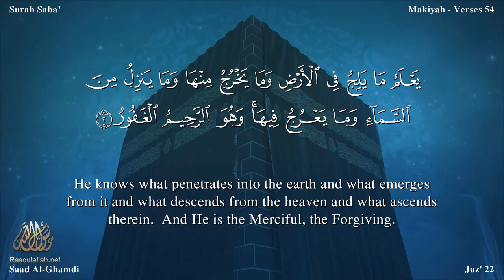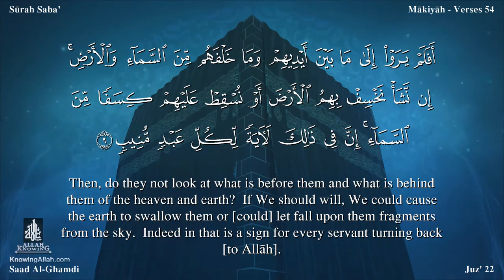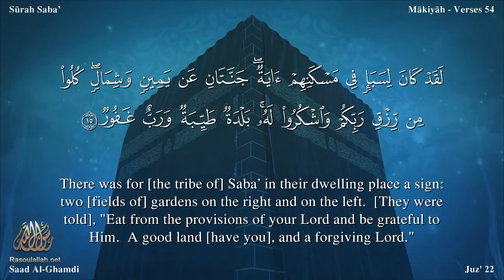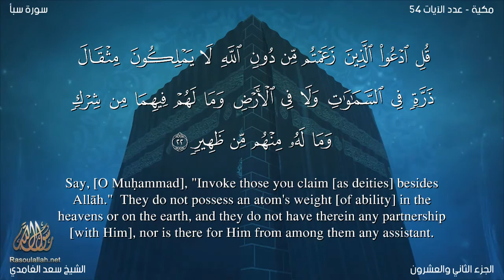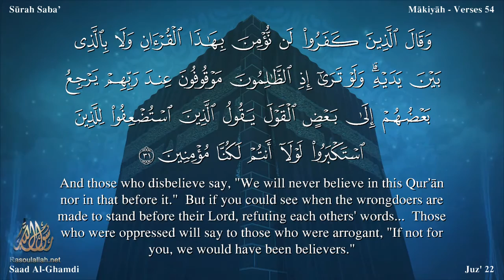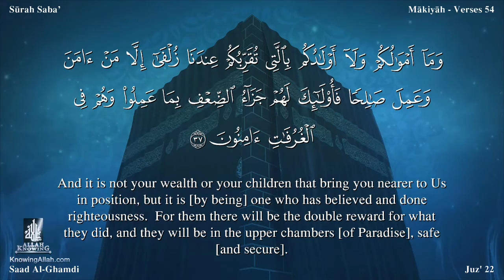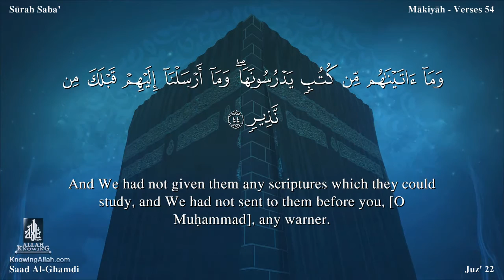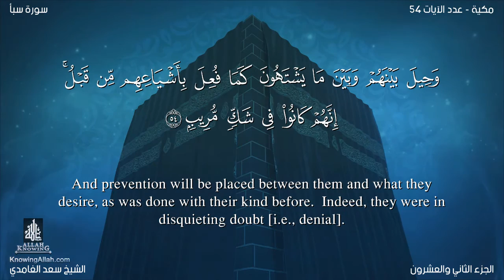Quran: 34. Surah Saba’ / Saad Al-Ghamdi / Read version/: Arabic and English translation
The Surah takes its name from verse 15 in which the word Saba has occurred, which implies that it is the Surah in which mention has been made of Saba (i. e. the Sabaeans).

The exact period of its revelation is not known from any reliable tradition. However, the style shows that it is either the middle or the early Makkan period. If it is the middle period, it was probably its initial stage when the persecution had not yet become tyrannical and the Islamic movement was being suppressed only by resort to derision and ridicule, rumor mongering, false allegations and casting of evil suggestions in the people's minds.

The Surah deals with those objections of the disbelievers, which they were raising against the Holy Prophet's message of Tauhid and the Hereafter, and about his Prophethood itself, mostly in the form of absurd allegations and taunts and mockery. These objections have been answered, sometimes by citing them and sometimes without citing them, and the discourse itself shows which objection is being answered at a particular place. The answers mostly take the form of instruction and admonition and argument, but at some places the disbelievers have been warned also of the evil consequences, of their stubbornness. In this connection, the stories of the Sabaeans and the Prophets David and Solomon have been related to impress this lesson: "You have both these historical precedents before you. On the one hand, there were the Prophets David and Solomon, who had been blessed by Allah with great powers and such grandeur and glory as had been granted to hardly any people before them. In spite of this, they were not proud and arrogant, but remained grateful servants of their Lord. They were never rebellious. On the other hand, there were the people of Saba, who, when blessed by Allah, became proud, and were consequently so thoroughly destroyed and dispersed as to be remembered only in myths and legends. With these precedents in view, you may see and judge for yourselves as to which bind of the life is better: that which is built on belief in Tauhid and the Hereafter and the attitude of gratefulness to Allah, or that which is based on disbelief and shirk and denial of the Hereafter and the worship of the world."